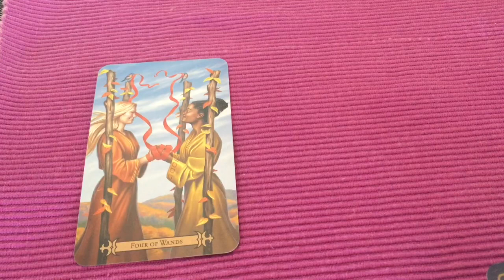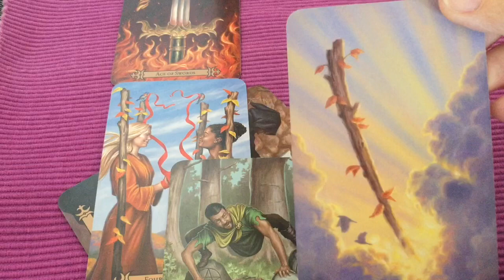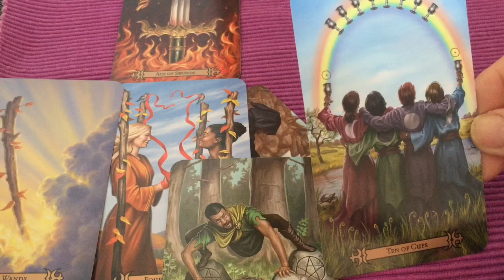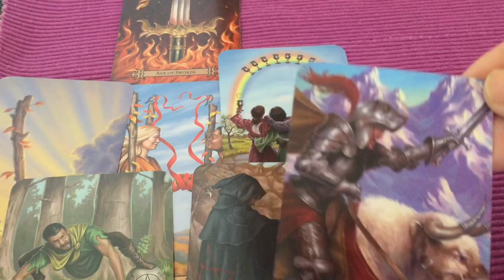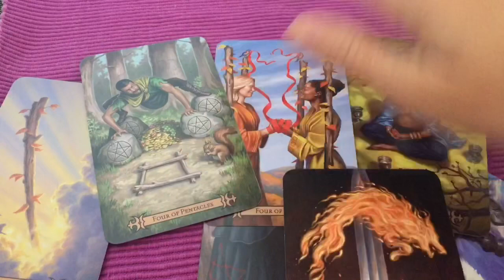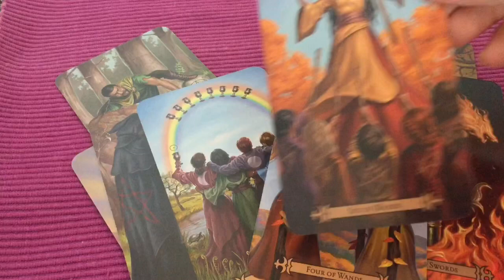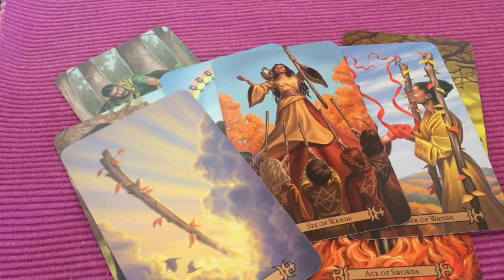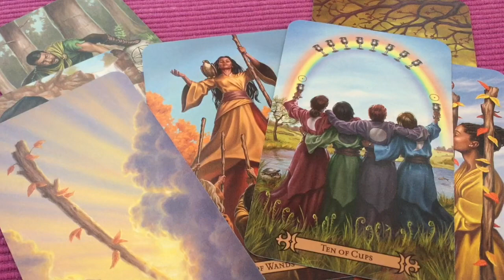КОЗЕРОГИ - В ПОИСКЕ ОТНОШЕНИЙ - МАЙ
Гадание на картах таро для знака КОЗЕРОГ Kozerog Capricorn = kozerog (солнце/луна/Венера/асц западный и ведический).
Как будут развиваться дела на любовном фронте для ОДИНОКИХ  и совет от карт таро.
ТАРО ГАДАНИЯ на канале ВЕРХОВНАЯ ЖРИЦА:
Запрос на Личные консультации:
Мальта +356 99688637 - Вайбер и Вотсап
15 min видео репорт - 30 Евро - расклад на отношения
❤️ АЛЕКСАНДРА ❤️ И СОБАЧКИ 🐩🐩